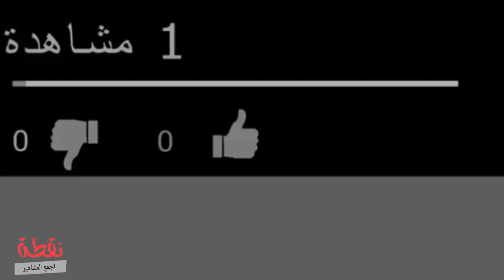جميع مقاطع الشعب على ام غمزة الهندية 😂😂💔 تقليد واراء وطقطقه YouTube